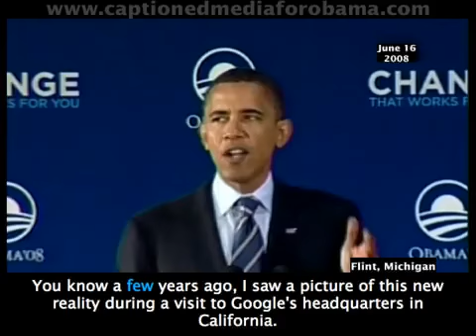BARACK IN FLINT 6/16/2008 (captioned) 2/7 -"The Challenges"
Barack speaks in Flint about the challenges in the city of Flint, in Michigan, and in the US. Part 2/7. "The challenges facing us"

Captioned for the hearing impaired and second language viewer.

Captions provided by Tertia, Inc.